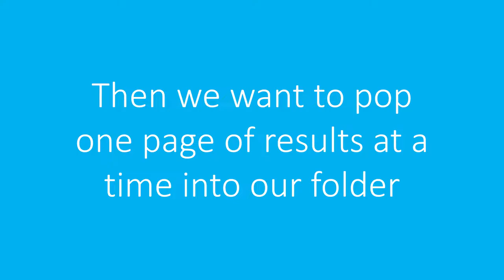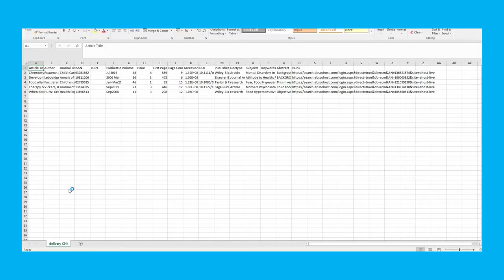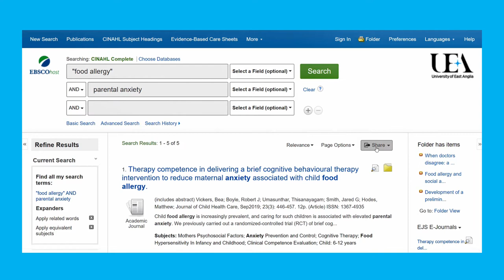Exporting from EBSCO CINAHL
If you are going to work with your results, you will want to export from EBSCO CINAHL. This video will show you how to export to Excel or for any Reference Manager (like EndNote, Mendeley, etc.).